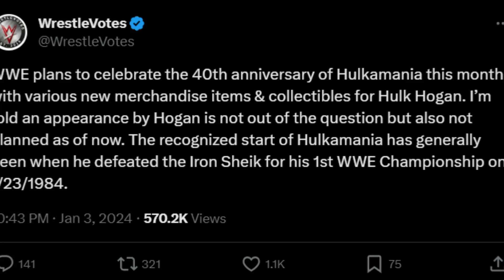FINALLY ! THE Rock NEXT RETURN DATE Revealed ! TRIPLE H MASSIVE Announcement SPOILER, New WWE Star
Topics Covered in this video::::::::::::::::
1) THE Rock Next RETURN Date in WWE 2024
2) When the Rock Appear Next in WWE
3) Triple H Massive Announcement Preview Special 2024
4) The Rock Next Appearance in WWE 2024
5) The ROck NEXT Return Date 2024
6) The Rock Future Plans in WWE

00:00 Intro of Updates
00:42 Triple H Massive Announcement is not TNA
02:03 Hulk Hogan WWE RETURN ! But
03:04 Former Champion Coming to WWE
03:57 Sami Zayn Out from WWE Again
04:58 RAW Ratings of DAY 1 scores High
06:30 The ROCK Next WWE Appearance 2024